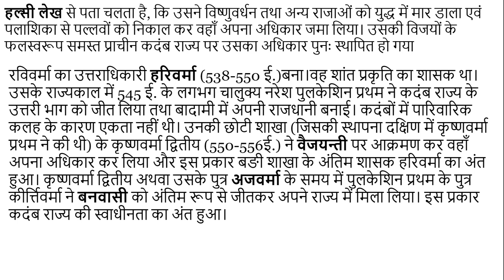#09 कदंब राजवंश का इतिहास History of Kadamba Dynasty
कदंब राजवंश का  उत्कर्ष  चोथी शता. ईस्वी के मध्य से दक्षिणापथ के दक्षिण-पश्चिम में हुआ। इस समय समुद्रगुप्त के दक्षिणापथ-अभियान के परिणामस्वरूप कांची के पल्लवों की शक्ति कमजोर हो चुकी थी।कदंब लोग मानव्यगोत्रीय ब्राह्मण थे, जो अपने को हारीति-पुत्र कहते थे।